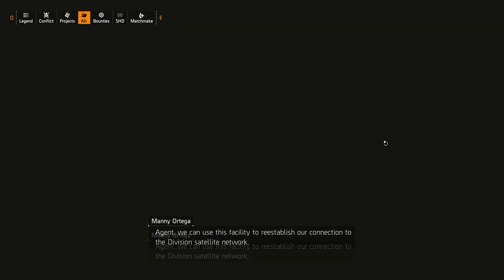The Division 2 : โรงแรม 5 ดาว #4 [TH]